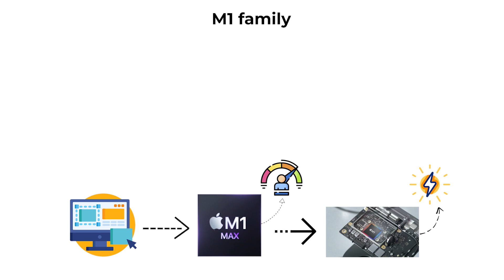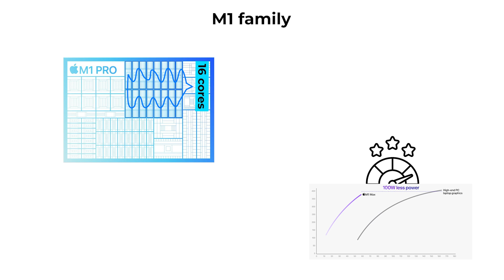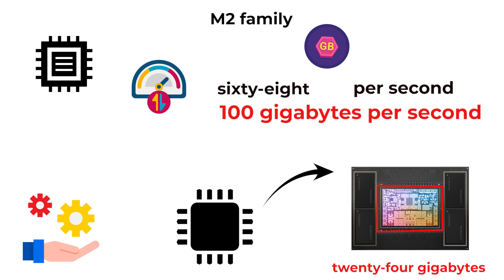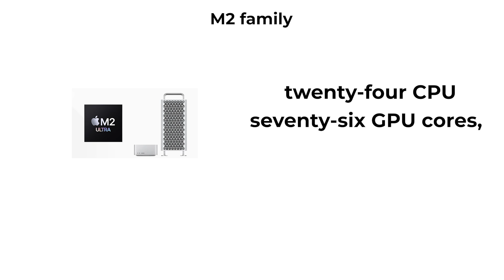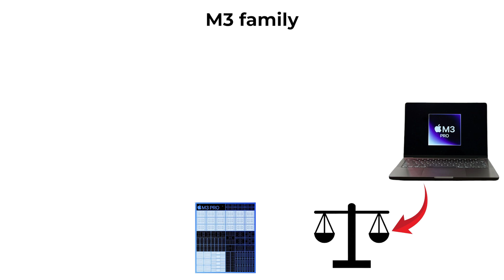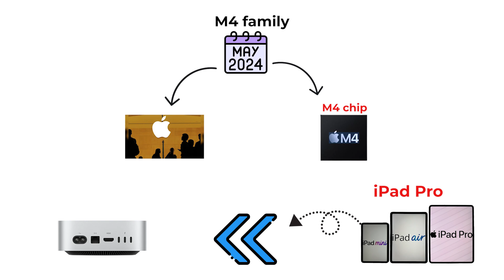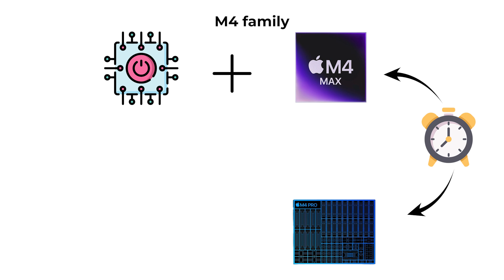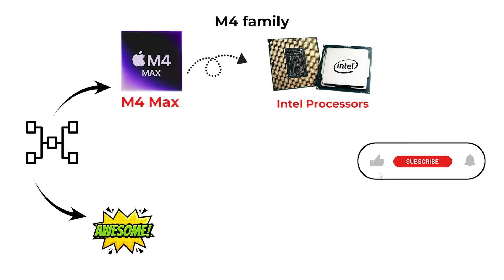Every Apple Silicon Chip Explained in Detail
From the groundbreaking M1, M1 Pro, M1 Max, and M1 Ultra to the powerful M2, M2 Pro, M2 Max, M2 Ultra, the advanced M3 family, and the latest M4, M4 Pro, and M4 Max, this video breaks down the full evolution of Apple Silicon chips. Learn how Apple’s processors transformed MacBooks, iMacs, iPads, and Mac Studio with unified memory, GPU performance, neural engines, AI acceleration, and 3nm efficiency. A must-watch for fans of Apple hardware, tech history, and CPU vs GPU innovation.